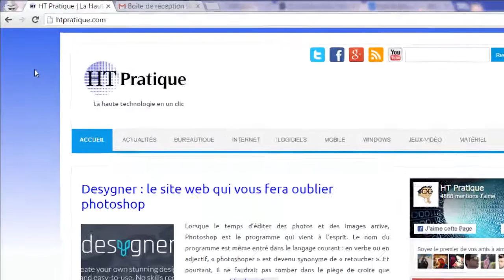Personnaliser le thème d’arrière plan d’un compte Gmail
Dans cette vidéo, je vais vous  présenter comment personnaliser le thème d’arrière plan d’un compte Gmail.

Alors pour ce faire, veuillez suivre ces étapes :
1) Accédez à votre compte Gmail ;
2) Cliquez sur « Thème » ;
3) Sélectionnez l’arrière plan puis valider avec le bouton « Enregistrer ».